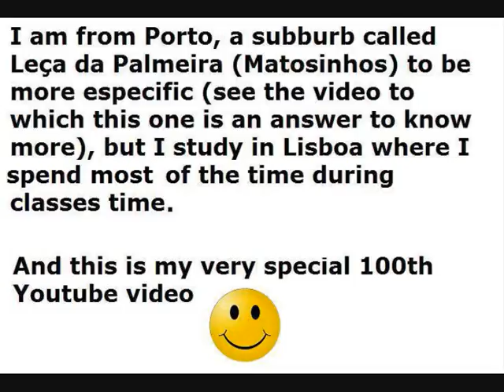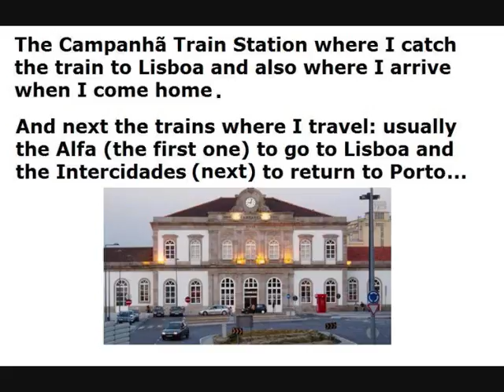My 100th Video! : "My cities (and trains)" :)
This is not the kind of video I usually make. To see my most common kind of videos (Alternate History) see my channel. Sometimes, however, I like to make different videos too, for bad or good lol... but above all different
To know more about "Alternate History":